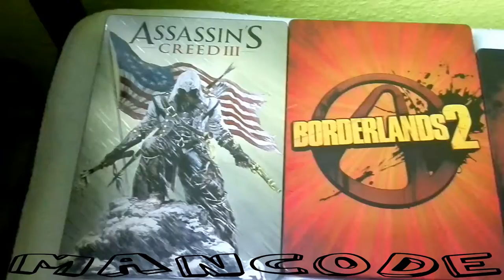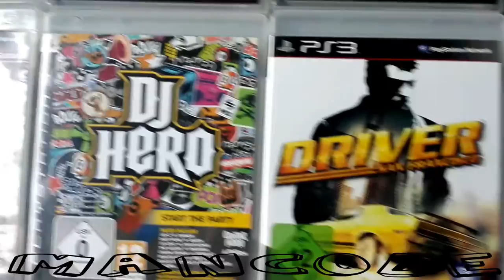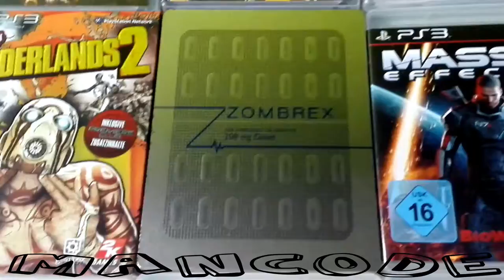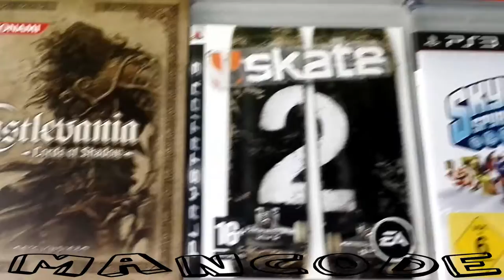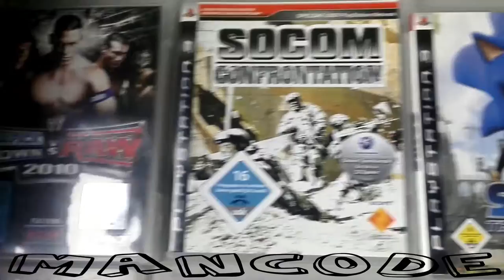My Playstation 3 Game Collection [No Commentary]